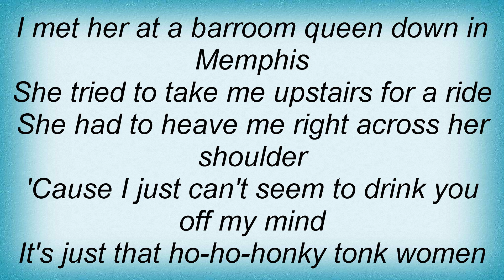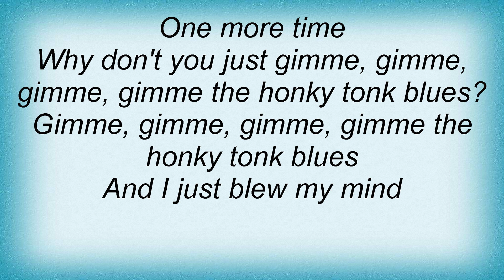Jerry Lee Lewis - Honky Tonk Woman Lyrics